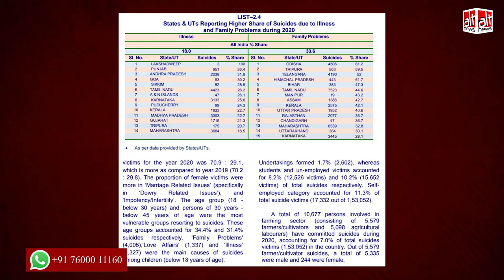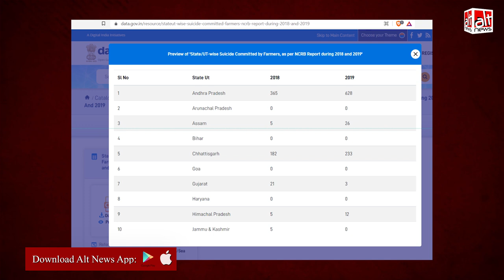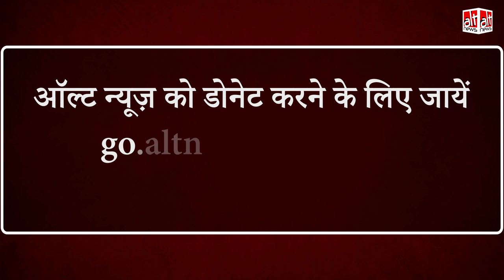BJP MP निशिकांत दुबे ने लोकसभा में झूठा दावा किया कि पिछले 8 सालों में किसानों ने आत्महत्या नहीं की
BJP MP Nishikant Dubey claimed in Lok Sabha that no farmers died by suicide under PM Modi’s rule. Alt News investigation revealed that the data on the NCRB website directly debunks this statement.